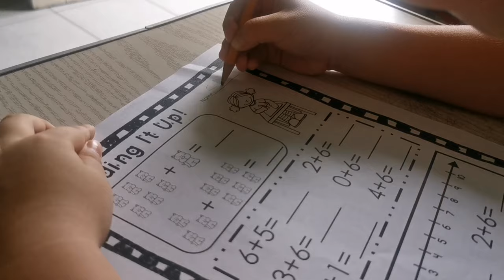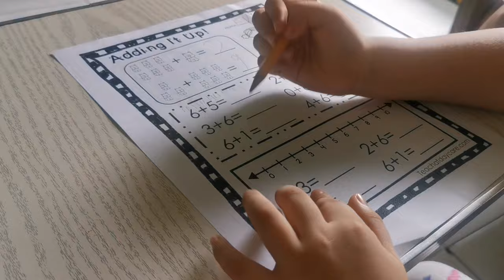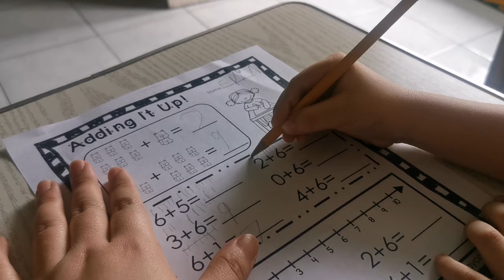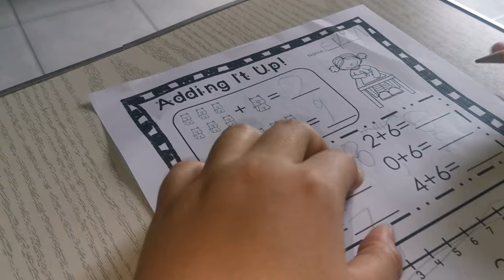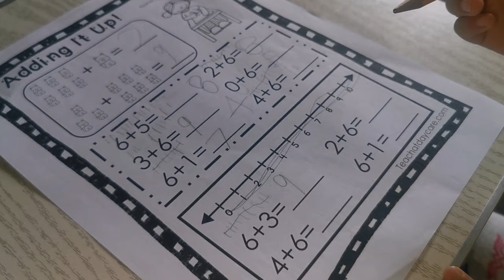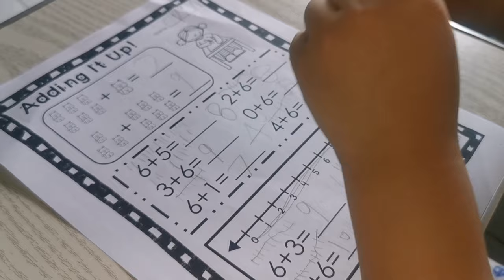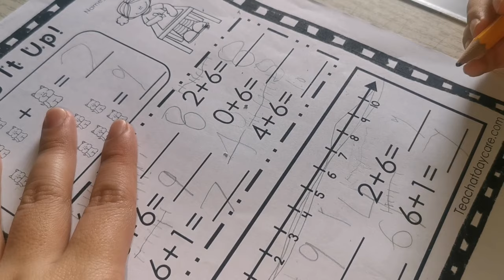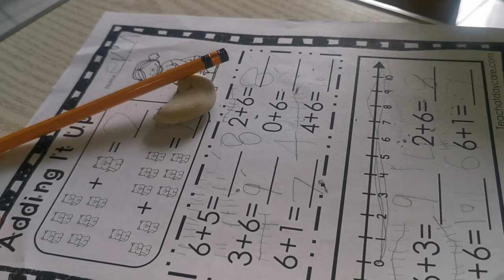ADDING NUMBERS | LIFE WITH A TODDLER | 4YEARs OLD